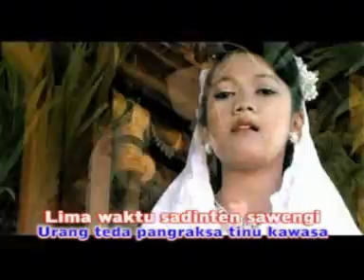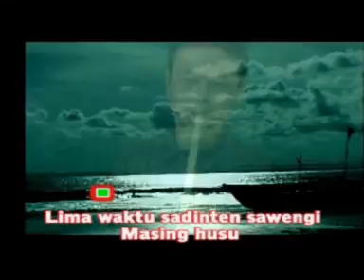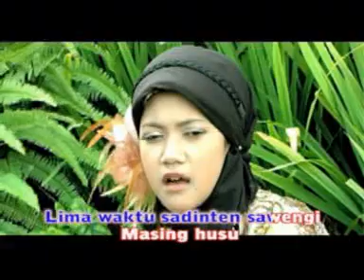Sani Pratiwi - Lima Waktu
Lagu Pop Sunda Anak
Judul. Lima Waktu
Cipt. Deni HS / Elan
Arr. Dedi Othe / Yanto Esha
Produksi MMProduction 2007